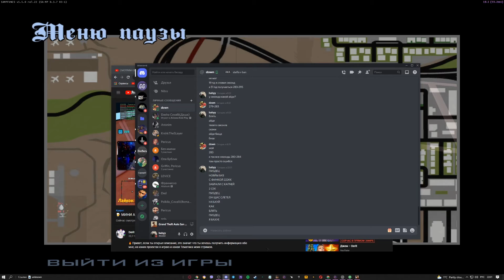Автоответчик, дозвониться до меня не легче